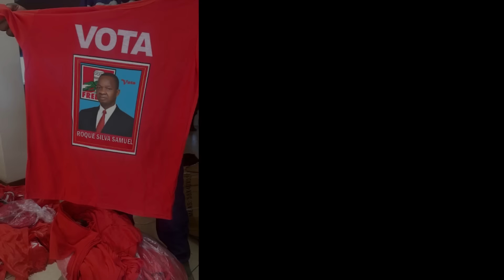Após ser traído Pela Frelimo, Camisetas do Roque Silva Chegam a Moçamnbique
Vergonha: Camisetas De Roque Silva Desembarcados - Frellimo Se Precipitou